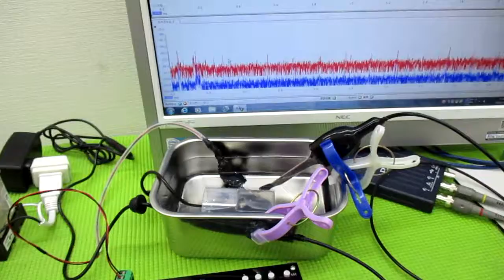超音波技術（多変量自己回帰モデルによるフィードバック解析） ultrasonic-labo